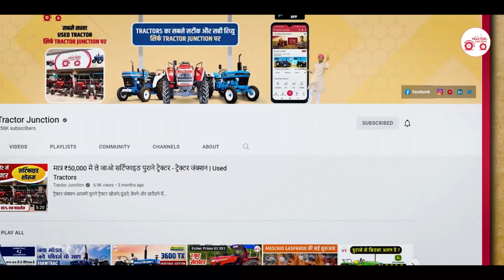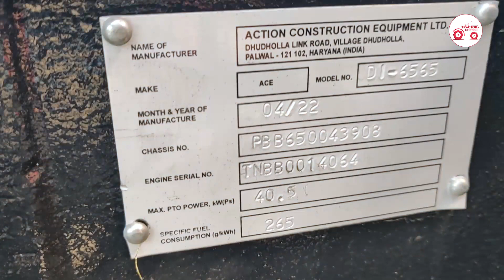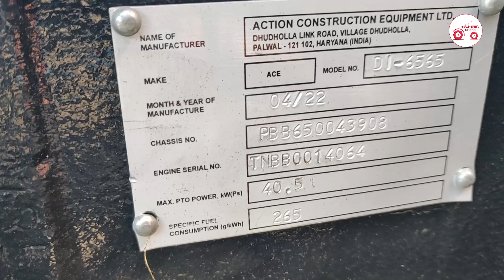ये है अपनी श्रेणी में अकेला ट्रैक्टर | ACE DI 6565 | Features, Specifications, Full Hindi Review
खेती व ढुलाई के सभी कामों के लिए यह ट्रैक्टर बहुत अच्छा माना जाता है और इसमें बहुत ही खास फीचर्स दिए गए हैं जो आपके काम को आसान बनाते हैं।

Transmission - Synchromesh
Clutch - Dual Clutch
Gear Box - 8 Forward +2 Reverse
Brakes - Dry internal Exp. Shoe (water Proof)/OIB
Lifting Capacity -1800 kgs

Specifications 👇👇

हमारा लक्ष्य भारतीय किसानों को अपनी विशेषज्ञ समीक्षाओं, मालिकों की समीक्षाओं, विस्तृत विनिर्देशों और तुलनाओं के माध्यम से ट्रैक्टरों पर संपूर्ण और निष्पक्ष जानकारी के साथ ट्रैक्टर खरीद सम्बन्धी किसी भी तरह के निर्णय लेने के लिए सशक्त बनाना है। हम समझते हैं कि एक किसान के जीवन में ट्रैक्टर सबसे महत्वपूर्ण संपत्ति में से एक है।
Our mission is to bring joy and delight into tractor buying and ownership. To achieve this goal, we aim to empower Indian farmers to make informed tractor buying and ownership decisions with exhaustive and un-biased information on tractors through our expert reviews, owner reviews, detailed specifications and comparisons. We understand that a tractor is one of the most important assets in a farmer's life.

सभी ट्रैक्टरों की एकदम सटीक, सही और ईमानदार रिव्यु देखने के लिए नीचे 👇👇 दिए लिंक पर क्लिक करें